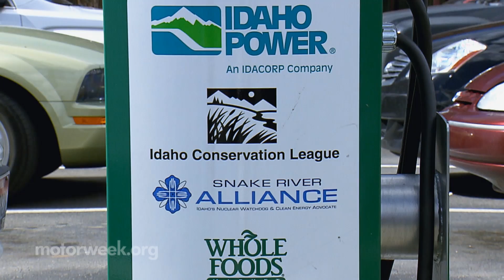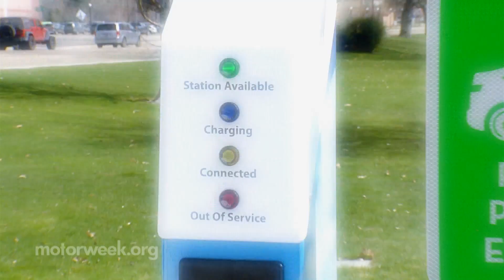Clean Cities: Boise, Idaho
Over 30 public access electric vehicle chargers have been installed in Boise, Idaho.